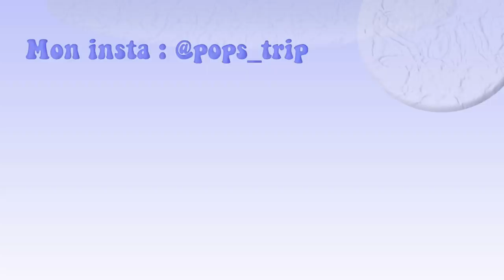MES CADEAUX D'ANNIVERSAIRE ( 20 ANS ) !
ET MOI?

-Rouen